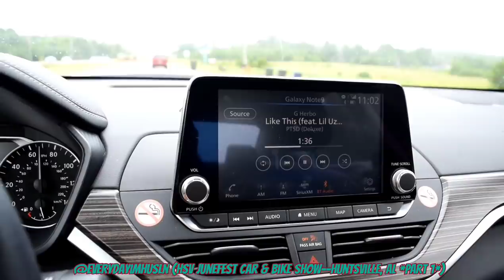HSV JuneFest car & bike show--Huntsville, AL *PART 1* (big rims, kandy paint, classic cars)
This was my 1st time going to Junefest & I'm glad I did! I always have a good time at the Alabama shows...the vibe is different, and this one def.didn't disappoint! Part 2 will be even better than this one!